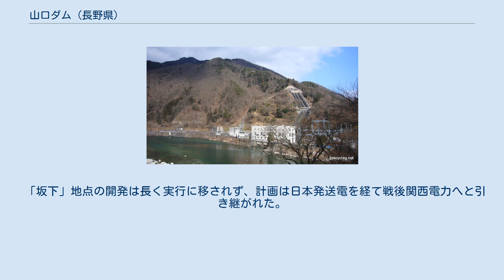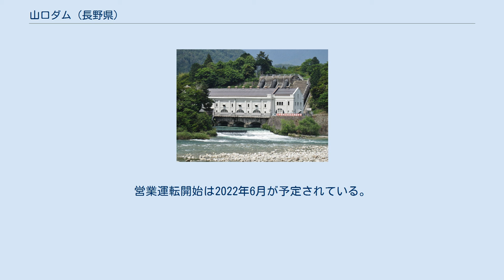山口ダム (長野県)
山口ダム（やまぐちダム）は、木曽川本川中流部、長野県木曽郡南木曽町に位置するダムである。
関西電力株式会社の水力発電専用ダムで、山口発電所（やまぐちはつでんしょ）へ送水して最大4万2,000キロワットの電力を発電する。
また賤母発電所（しずもはつでんしょ・出力1万6,300キロワット）の取水ダムも兼ねる。
 山口ダムは木曽川を横断する形で築造されたダムである。
読書ダムの下流、落合ダムの上流に位置する。
形式は重力式コンクリートダム。
ダムの堤高（基礎岩盤からの最大高さ）は38.6メートル、堤頂長（頂上部長さ）は181.4メートル、堤体積（堤体の体積）は6.1万立方メートル。
ダム頂部には6門のラジアルゲートが並ぶ。
 ダムによって形成される調整池の総貯水容量は348.4万立方メートル、うち利用水深5.0メートルまでの有効貯水容量は126.4万立方メートルで、湛水面積は31ヘクタールに及ぶ（2016年4月時点）。
 ダムより取水する関西電力山口発電所はダム下流の左岸、同じく山口ダムより取水する賤母発電所よりも下流側に位置する（地図）。
ダムとの間に長野県と岐阜県の県境が通っており、発電所は岐阜県側の中津川市山口（旧長野県山口村）にある。
ダム水路式発電所であり、最大出力4万2,000キロワットで稼働している（2017年7月時点）。
発電所の最大使用水量は78.00立方メートル毎秒、有効落差は62.39メートル。
 ダムと発電所は総延長3,070.8メートルの導水路（圧力隧道）で繋がれ、上部水槽（サージタンク）から長さ100.34メートルの水圧鉄管1条にて水を落として1台の水車発電機を稼働させる。
水車は東芝製立軸単流単輪渦巻フランシス水車を採用し、発電機は東芝製の容量4万5,000キロボルトアンペア・力率90パーセント・電圧13.2キロボルト・回転数172rpmのものを設置する。
発電所建屋は鉄筋コンクリート構造の半地下式で建設されている。
 賤母発電所 大正・昭和戦前期、木曽川では当時の大手電力会社大同電力によって水力開発が進展した。
同社における木曽川最初の発電所が、前身会社木曽電気興業時代の1919年（大正8年）に完成した賤母発電所であり、これは高さ7メートルの堰堤から取水する水路式発電所であった。
完成後の1920年（大正9年）3月、大同電力は賤母発電所の下流側、岐阜県内に5地点の水利権を獲得する。
このうちの一つが「落合」地点で、当初は水路式発電所で計画されたが、実際にはダム式による落合発電所として1926年（大正15年）に竣工した。
この落合発電所建設に際し、元の「落合」地点の水利権は分割され、上流部分が「坂下」地点として未開発で残された。
この「坂下」地点は水路式発電所で使用水量44.52立方メートル毎秒・有効落差13.03メートルにて出力4430キロワットを得るという計画であった。
 「坂下」地点の開発は長く実行に移されず、計画は日本発送電を経て戦後関西電力へと引き継がれた。
関西電力ではこの開発計画を見直し、発電所を岐阜県坂下町（現・中津川市坂下）から対岸の長野県山口村（現・中津川市山口）に移すとともに、賤母発電所と共用の調整池を南木曽町吾妻に設置するという方針を決定。
その準備として、ダムに干渉する木曽川左岸の国道19号付け替えを1955年（昭和33年）6月に実施し、同年12月には地元山口村と補償に関する協定書を交わした。
そして補償協定成立に伴い12月坂下発電所建設に着手した。
 工期は2年間で、1957年（昭和32年）11月30日にダムでは湛水式が挙行され湛水を開始し、12月2日には発電所の水車試験も完了して、発電所は12月29日付で仮認可を得て営業運転に入った。
運転開始に伴いこれまで「坂下発電所」としていた発電所名を、山口村の要望を取り入れて「山口発電所」へと変更している。
また発電所出力は当初から最大4万2,000キロワットである。
 2019年2月20日、関西電力は山口ダムにおける河川維持放流を利用した新発電所建設を発表した。
発表によると、仮称「山口維持流量発電所」は最大使用水量2.84立方メートル毎秒・27.39メートルにより最大630キロワットを出力する発電所となる予定で、年間発電量は450万キロワット時となる見込み。
営業運転開始は2022年6月が予定されている。
 山口発電所 (岐阜県)に関するカテゴリ: